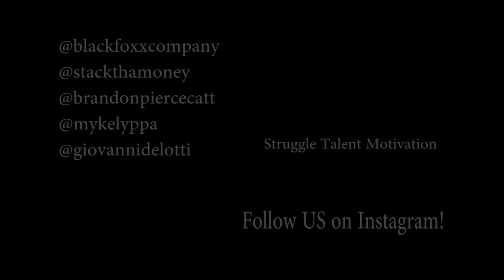STM- Never Looking Back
L Streets and Catt from STM(Struggle Talent Motivation/Stack Tha Money) motivates us with "Never Looking Back", a insightful song about moving forward towards your success and never giving up.